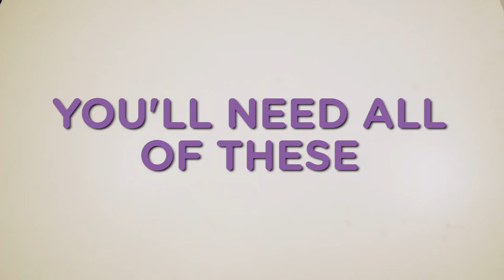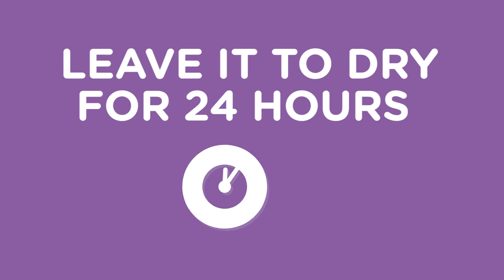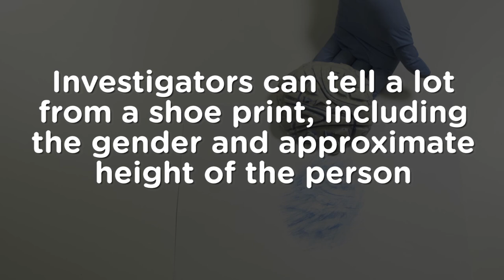Shoe Print Casts | DIY Crime Scene Investigator Activities | Whodunit?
Have you ever wondered how scientists collect 3D evidence? Find out by making a cast of your shoe print.

Find more? Whodunit? CSI Activities